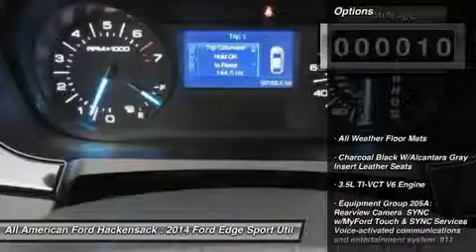2014 FORD EDGE Hackensack, NJ 14T835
2014 FORD EDGE Hackensack, NJ
Stock# 14T835